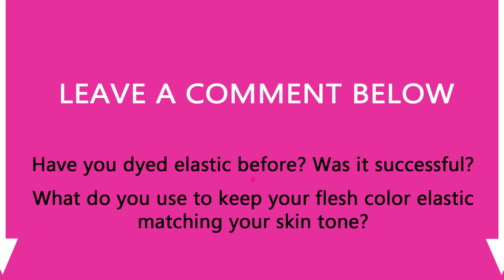How To Dye Flesh Color Elastics For Dancesport, Country & Skate Dresses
“I can’t find flesh color elastic to use for shoulder straps. How do I dye elastic? How do I get a good color to match my skin?”  Let's talk about in today's video and written blog post.

Thanks to online fabric stores, it is possible to find elastic in limited colors. The problem with the color elastics I found is that they are as soft as the common bra strap - and wear out just as fast.

I find this bra-strap-type elastic too soft and unsupportive for what I would want to wear in a Dancesport, Country or skate dress.

After all, we dancers and skaters are constantly bending, stretching, kicking - and often times exposing our private areas. I want an elastic strong enough to make sure my trunks always stay down over my tush, my dress stays up at the neckline and over the shoulders.

Therefore, I head to my local fabric store and purchase a strong, resilient ribbed elastic usually called “braided elastic” in the U.S.

What type of dye should you use?

There are several types of powder and liquid dyes available on the market. For dying elastic, I prefer RIT dye because it’s easiest to use.

Grab a box or bottle of tan or cocoa - whichever best matches your skin tone. Mixing RIT brand dye colors is perfectly fine so have fun experimenting with the color combination that works for you. Don’t forget to add in a splash of pumpkin or tangerine to create that delightful orange, fake tan color.

Since hot water deteriorates the elastic making it not as strong or resilient, I make a concentrated dye bath using minimal water and a lot more dye than the manufacturer recommends. By doing this, I only need to leave the elastic in the hot water 3-5 minutes. Sometimes a second soaking is needed, but if your dye bath is concentrated enough, one round does the trick.

Handy tip: the color on dyed elastics fade with multiple wearings. To maintain your elastics so they blend with your skin color, use tanning mouse or liquid make up and rub on the straps as needed.

Join the world's best online sewing school for making Dancesport, Country and Skate dresses.

If you enjoyed this video, subscribe to our YouTube channel while you're here, or better yet, never miss a beat ... sign up for free training videos, advice and get privy to special sales

Hi, I'm Teresa Sigmon creator of the world-class, online course, Sew Like A Pro™, that teaches YOU how to make professional quality Dancesport, Country and Skate dresses.

Each training series teaches you everything you need to know:
1) how to take proper measurements
2) how to make a pattern
3) how to design dresses for your body shape and size
4) how to calculate all fabrics
5) how to fit a competition Dancesport, Country or skate dress
6) how to finish all stitching
7) how to rhinestone

Get the professional tools and tips only at Sew Like A Pro™.
Start sewing today create a more beautiful YOU.